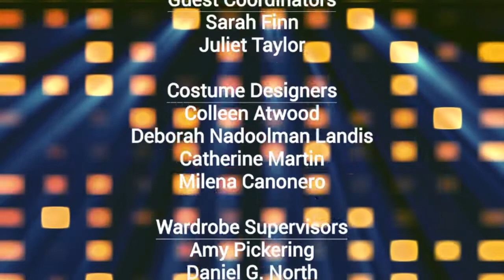The Late Show with Johnny Orlando: PAW Patrol Credits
Johnny Orlando chats with Ryder and the pups about their auditions for "All That", their favorite sketches, and guest starring in different television shows.